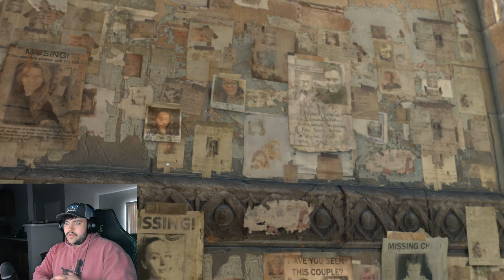THIS QUEST IS SO BROKEN! | Dying Light 2: Stay Human - 03 (Playthrough)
PART 3
This time was not as fun...

Hope yall enjoyed, have a fantastic day and stay safe.

Also, check out my Tik Tok that also has awesome content